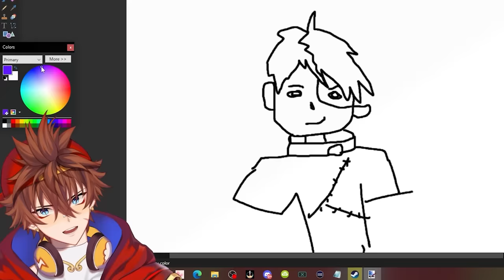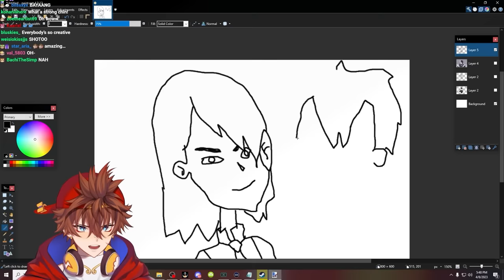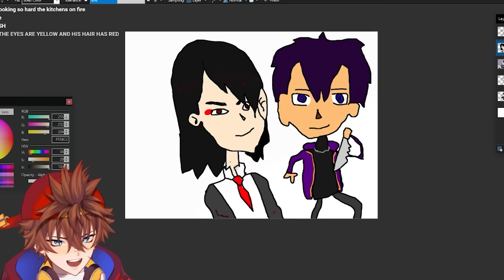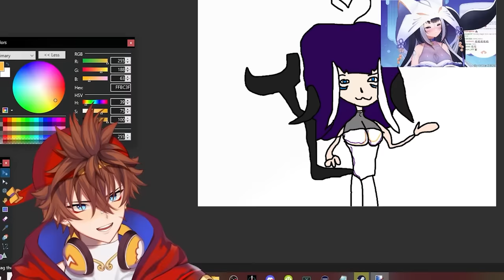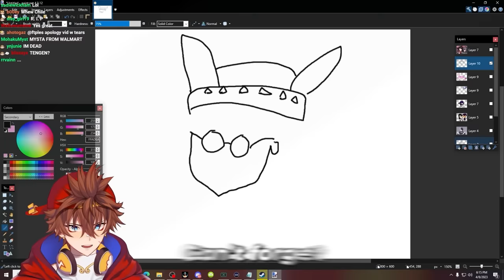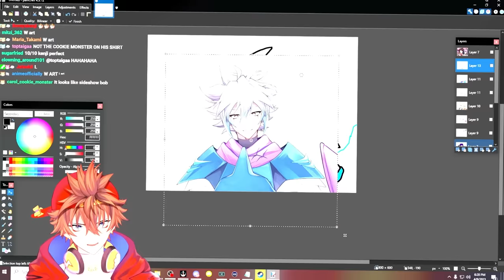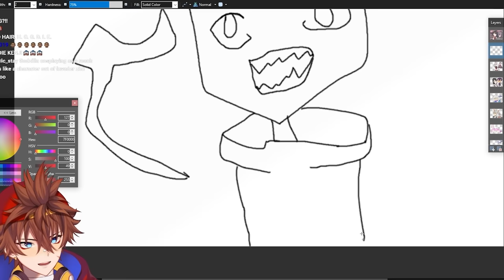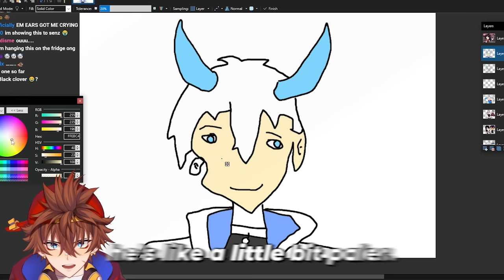Drawing Vtubers From Memory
Kenji attempts to draw Doctor Death, Vox Akuma, Shoto, Mysta Rias, Chibidoki, Cyuu, Shylily, Senz and Gawr Gura from memory...